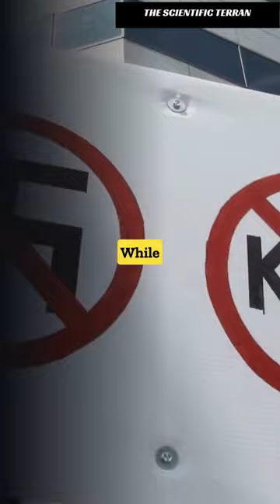Harvard student who became a terrorist. The Unabomber.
Do you know about this Harvard student who became a terrorist? Ted Kaczynski, also known as the Unabomber, was a man who terrorized the nation for over 20 years with his deadly bombings. But what led this Harvard-educated mathematician down the path of violence and destruction? Driven by his deep-seated hatred of modern technology and industrialization, Kaczynski believed that these advancements were destroying the environment and dehumanizing society. He sought to ignite a revolution against these forces, leading to a wave of bombings that killed three people and injured dozens more. Despite a massive manhunt and widespread media coverage, Kaczynski managed to evade capture for nearly two decades. He was eventually caught in 1996 after his own brother recognized his writing style in the Unabomber's infamous manifesto and tipped off authorities. The Unabomber remains a haunting figure, a reminder of the dangers of unchecked extremism and the destructive power of hatred. While his tactics were reprehensible, his message continues to resonate with some who feel disillusioned with modern society and its many flaws.